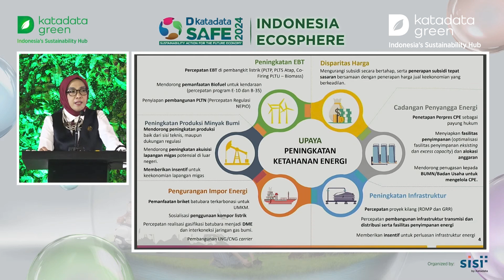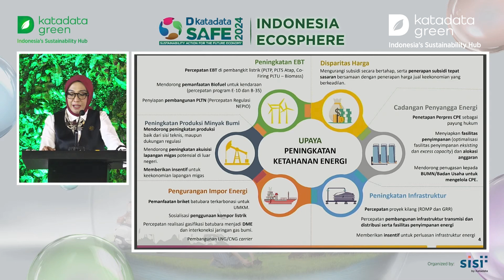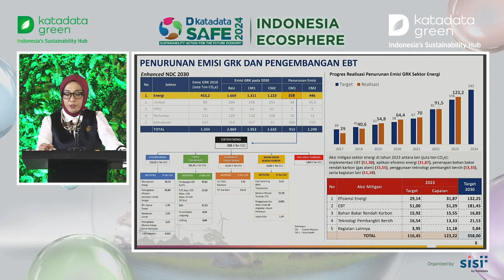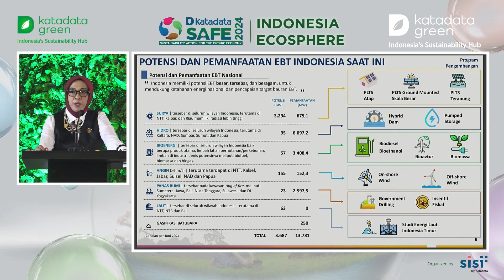Indonesia Punya Carbon Capture Storage Terbesar di Dunia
Kementerian ESDM membeberkan target dan potensi pemanfaatan energi baru terbarukan (EBT) nasional. Salah satu potensi yang ingin dikejar adalah carbon capture. Sebab, Indonesia memiliki potensi carbon capture hampir 600 giga ton CO2 yang merupakan terbesar di dunia.

Selain itu, Eniya Listiani Dewi selaku Director General of New and Renewable Energy and Energy Conservation (EBTKE) Kementerian ESDM juga menjelaskan target penurunan emisi di sektor energi, yakni sebesar 358 juta ton CO2.